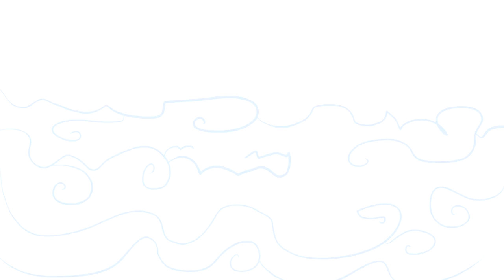Cupid's College (Animatic Introduction)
Welcome to the Introduction for the storyline of Cupid's College.
This will become a Minecraft Roleplay that will starting within the next few days.

In a world where the population on earth is declining, where people are focused more on work than they are love.
Cupid's have been given the job to restore harmony and rise the population by stirring the living in the right direction.